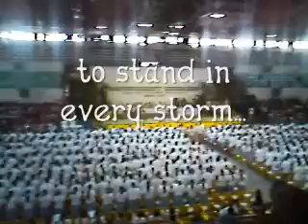UCHS Graduates Batch 2006-2007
This was the video taken by my dad/mom during our graduation. Uploaded it late because I never knew that this video exists in our PC.

Honestly, I missed my High School Friends and my High School Days.